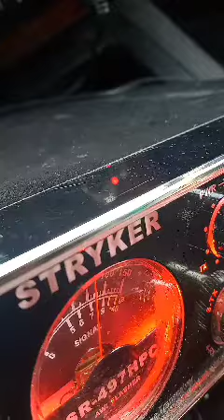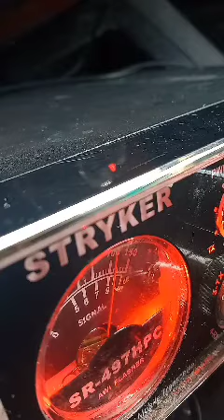9 Dangerous... Box Car... Gizmo... 1 Watt on Channel 23 Doin the Dang Thang... DMV MAUL DROPPERS 🙌🏾😘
CB Channel 23 WATERGATE-DMV